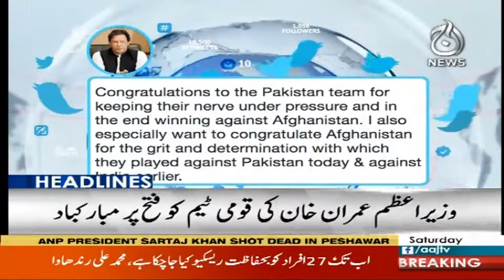Headlines 12 AM | 30 June 2019 | Aaj News